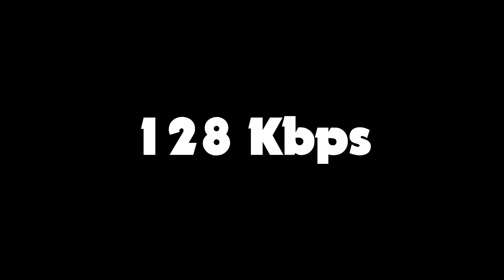1 kbps .MP3 to 1411 kbps .WAV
To download videos, take the video url and shorten it to yout.com instead of youtube.com, then download the video in .wav format for lossless audio quality.

davinci resolve does not support ogg vorbis or opus